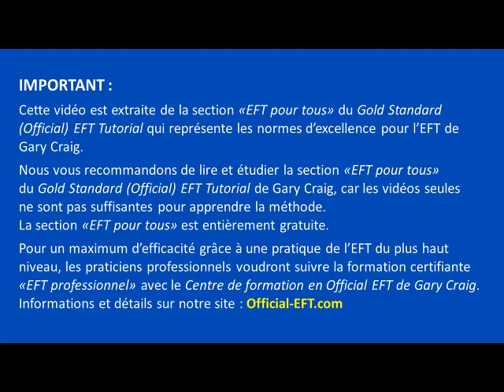EFT de Gary Craig - La métaphore du plateau et des pieds de table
Cette vidéo fait partie de la section gratuite «EFT pour tout le monde» du Gold Standard (Official) EFT Tutorial de Gary Craig, fondateur de la méthode. En exclusivité sur Official-EFT.com, le site du Centre EFT de Gary Craig en français.